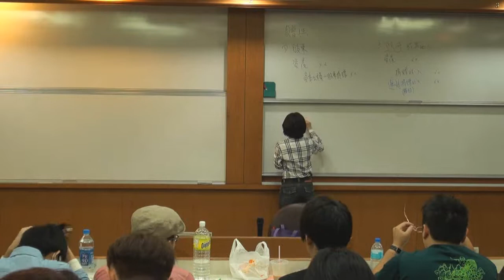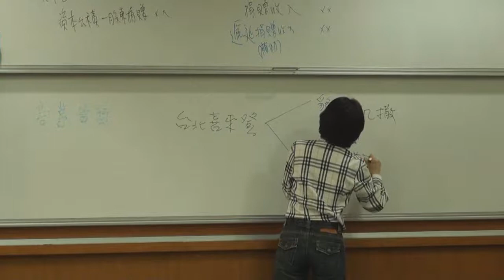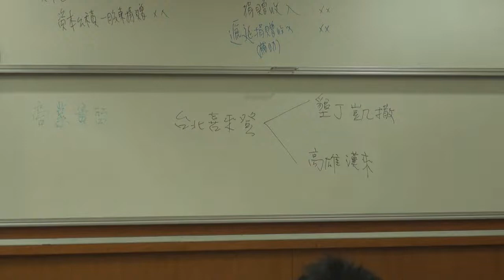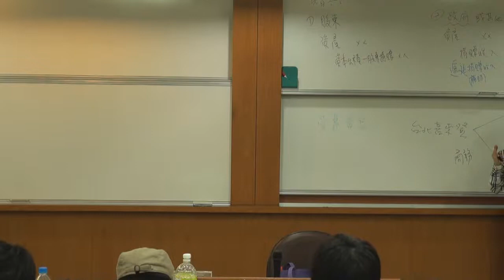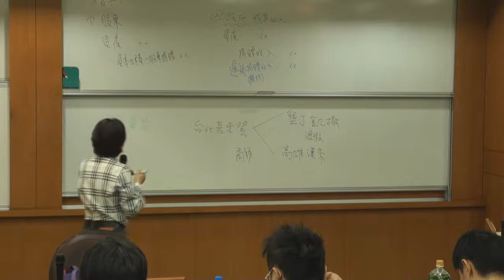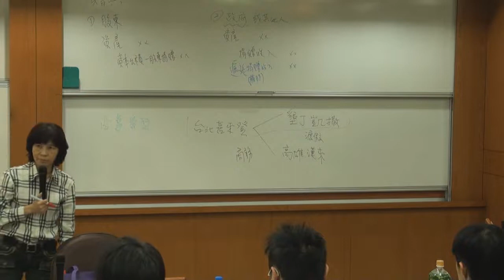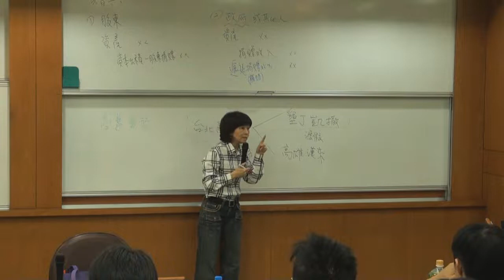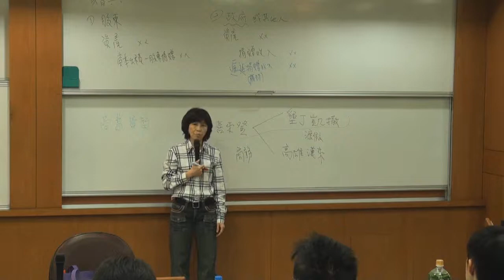中級會計學（一）103 2014 1210 2